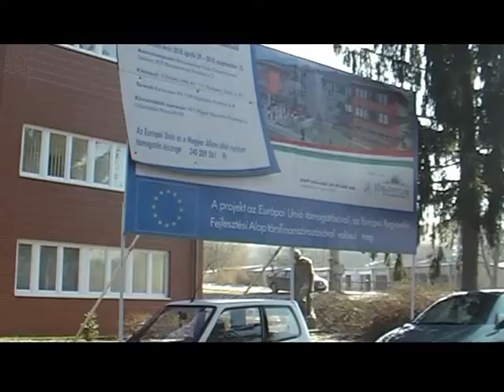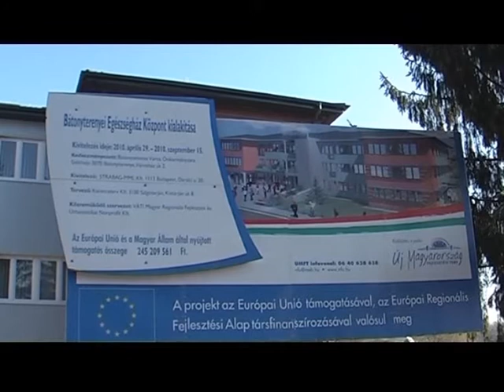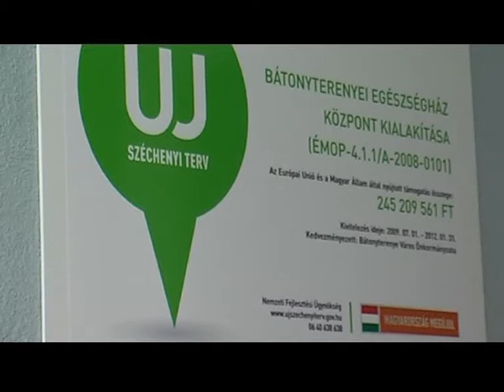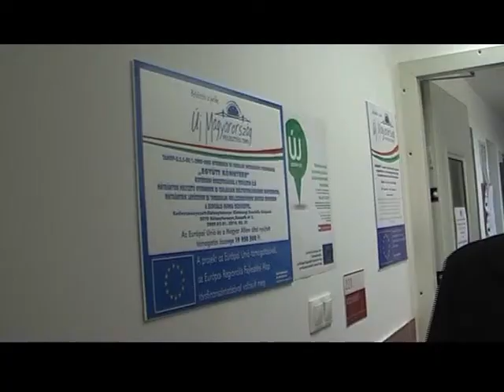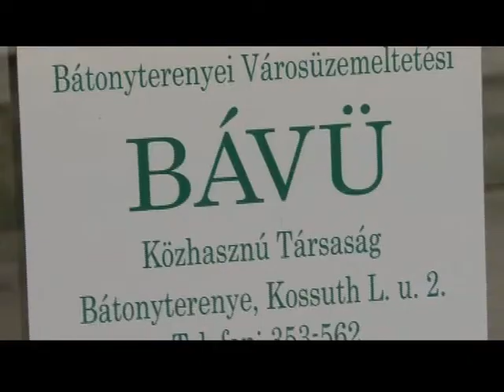Híradó 2012.02.02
A Bátonyterenyei Városi Televízió híradója, 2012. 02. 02.